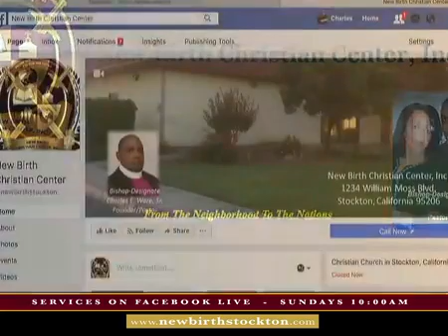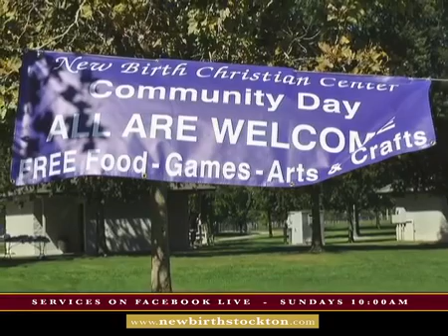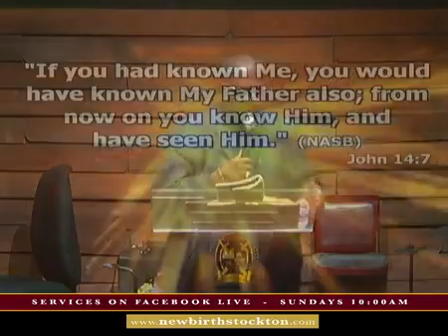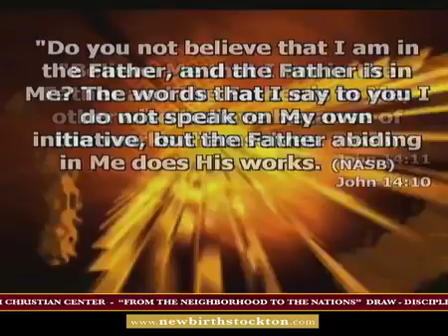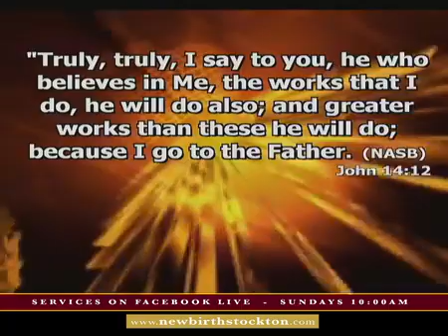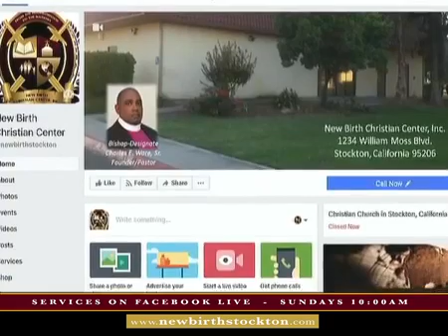"Proper Workers"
Speaker: Bishop Charles Ware Sr.